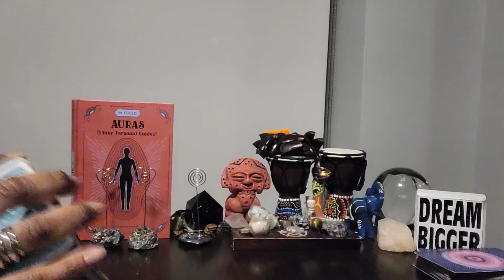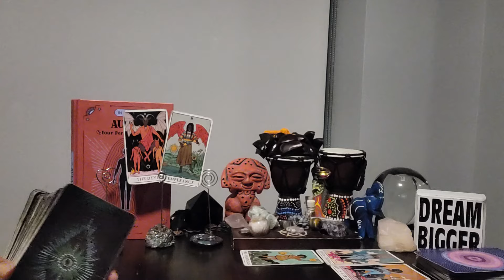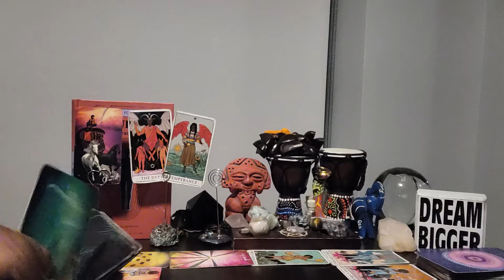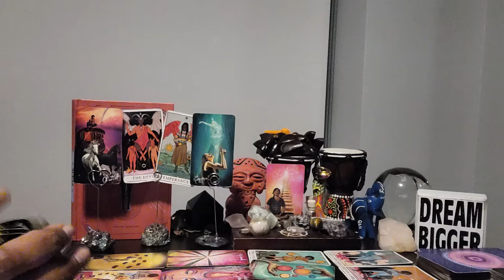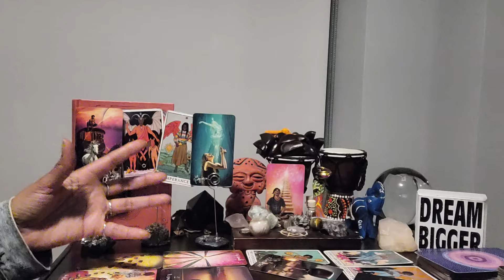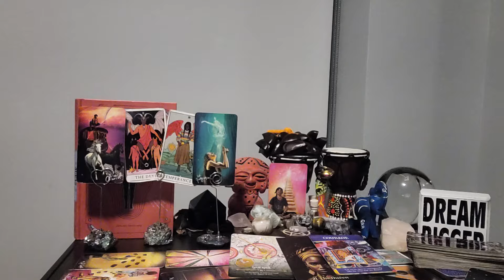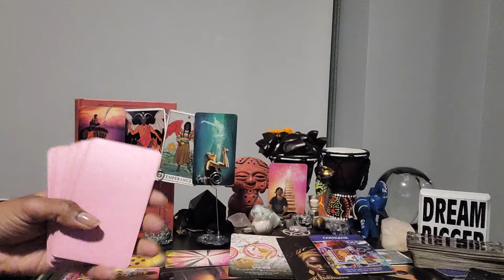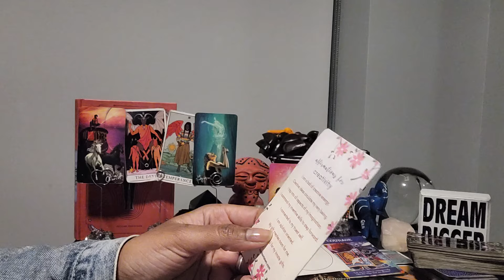Virgo: #999 - U may find yourself cutting everyone OFF until U can clear your thoughts about this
⭐️Purchase Digital Calendar:

⭐️Purchase Digital Journal: